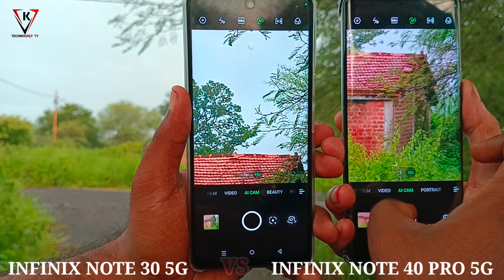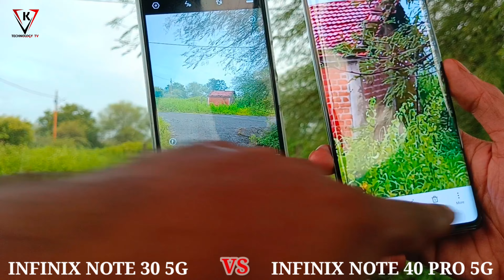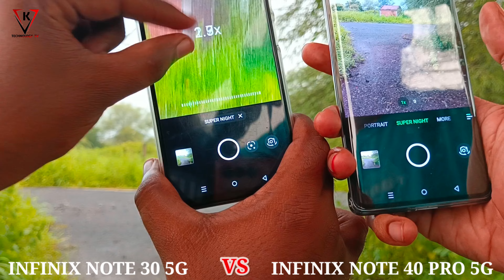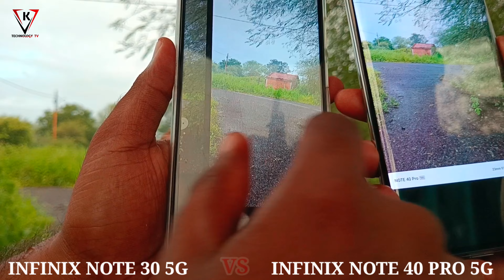BMW Edition - Infinix Note 40 Pro 5G And Infinix Note 30 5G Camera Zooming Test | Camera Comparison🔥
Some Quries.
infinix note 40 pro 5g racing gray,
bmw edition - infinix note 40 pro 5g,
infinix note 30 5g camera zooming test,
infinix note 30 5g and infinix note 40 pro 5g camera zoom test,
infinix note 40 pro 108mp camera zoom test,
infinix note 30 5g vs infinix note 40 pro 5g camera zoom comparison,
infinix note 40 Pro 5g vs infinix note 30 5g camera zoom test,

Some Hashtag